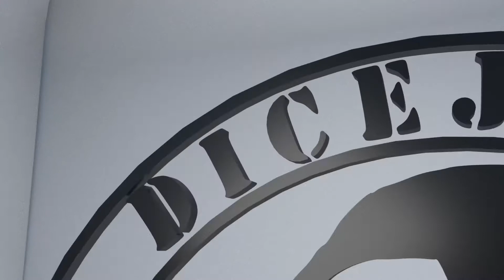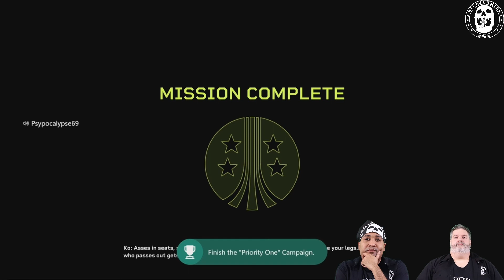Dicejunkies Plays Aliens Fireteam Elite: Priority One Mission Evacuate Gameplay!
Watch Bloodaxe and Q run and gun in the the new game Aliens Fireteam Elite.

If you want to join in the conversation we try to record each week on Sunday at 3:30 on Twitch. Every week this is were we talk about games, movies, tabletop, comics and an assortment of other geek culture topics. Be sure to bookmark and check it out as we continue to increase the content and entertainment options for you and all our Dicejunkies community. Dicejunkies is active on YouTube, Facebook, Twitter, Twitch, and Instagram.